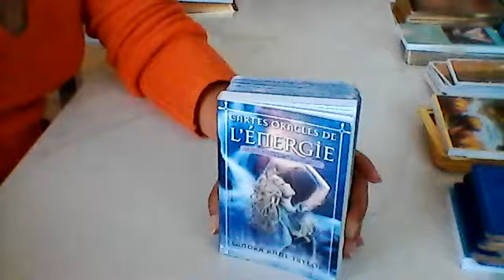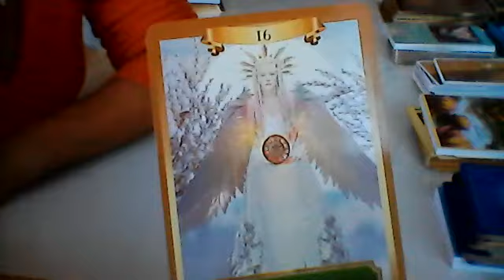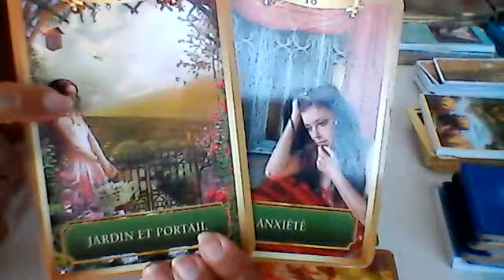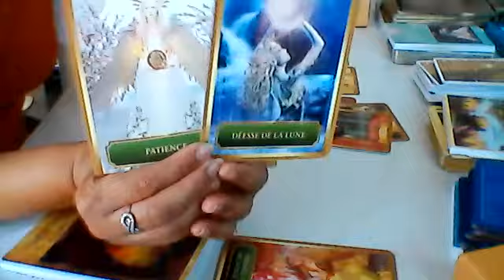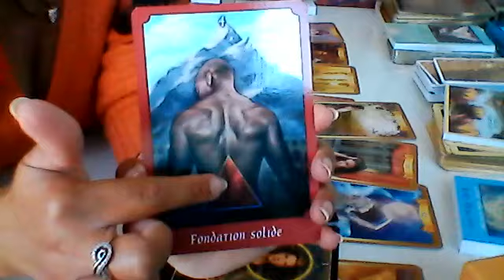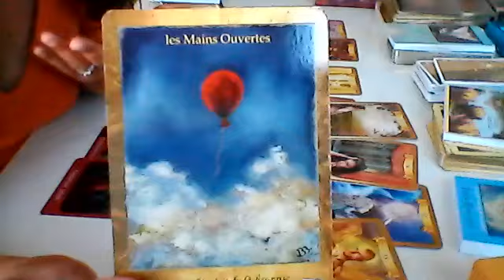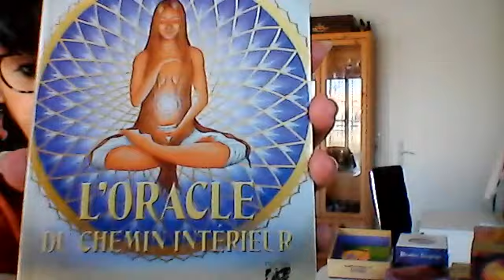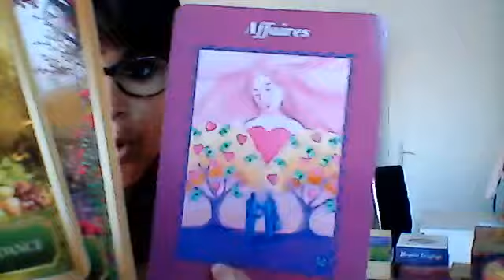LION Juin , Juillet 2021 Lâches Prise Sur l'Attente de... et Sors Dehors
nous avons besoin de l'ombre pour retrouver notre lumiere pas de son les premieres secondes normal